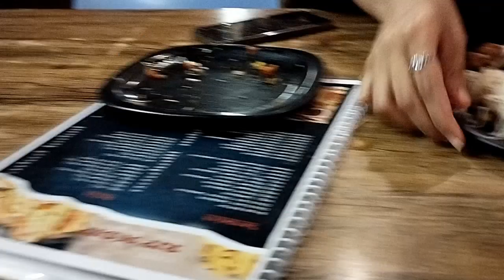A day to Remember in Mahad by shifa kbk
heyy guys how r you ? I hope you r doing well ..😊to ajj mahad gyi to sochi ke chota sa vlog he bana leti hu to agar ap logo ko vlog psnd aya hai to like , comment , share nd subscribe my channel ❤️